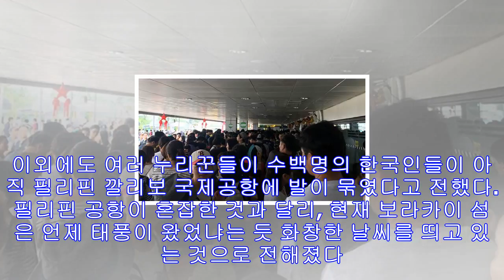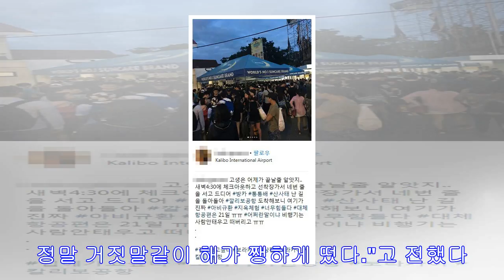보라카이 한국인 무사 귀국?…“발 묶인 사람 아직도 수백 명”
태풍 '카이탁'의 영향으로 필리핀 중부 관광지 보라카이 섬에 발이 묶였던 한국인 관광객들이 선박과 항공기 운항 재개로 귀국길에 올랐다고 알려진 가운데, 아직도 많은 한국인 관광객이...